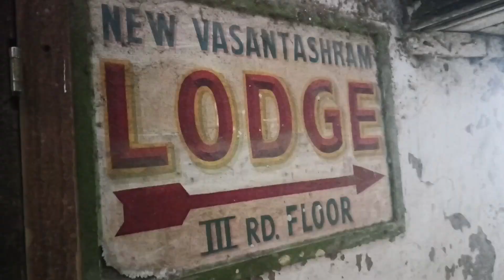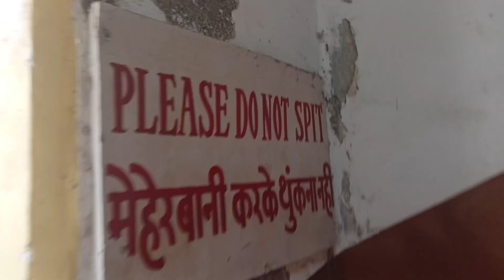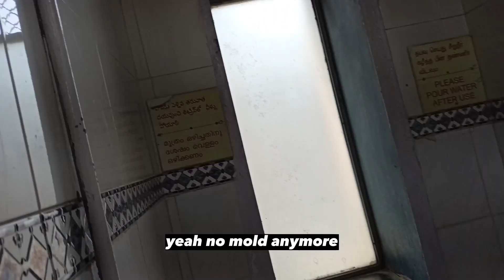New Vasantashram, Mumbai ($13,5). Private room. India. Thrifty backpacking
I am staying at New Vasantashram for $13,5 for a private room in Mumbai, India. I have been to this place before in my previous life before I started blogging. And couldn't help coming back) The place has a unique vibe and good value for money. The location is very convenient as well. Some of you guys won't like the bathroom though.

I also showed to you the nearby streets including the Crawford Market, which is crazy.

The internet was good.